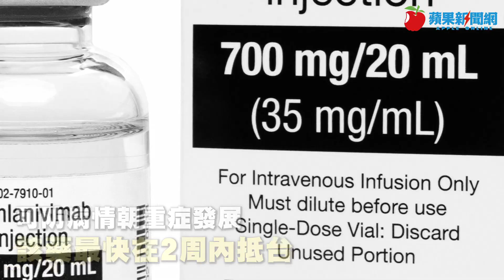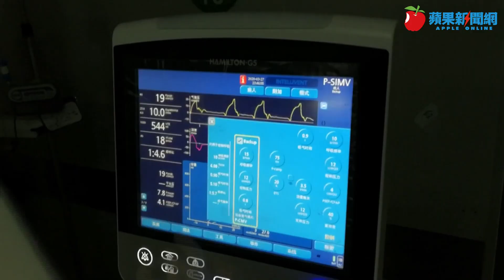讓長輩活下來！指揮中心急購2款救命神器 本周起抵台灣「能救的盡量救」獨家 | 台灣新聞 Taiwan 蘋果新聞網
新冠肺炎疫情嚴峻，中央流行疫情指揮中心昨（6/5）宣布單日確診死亡病例達37人、創新高，如何保住更多病患、尤其是年長者的性命已刻不容緩，對此衛福部次長石崇良說，死亡人數不斷增加，「大家心中都很沉重」，現在只能儘速採購救命藥物、醫材，指揮中心已緊急向國外採購最新抗體藥物及高流量鼻管治療儀，本周起會陸續抵台，「能救的盡量救」。

石崇良表示，指揮中心即將引進的治療藥物，為最新的抗體療法藥物bamlanivimab，主要會用在中度患者，可防病情朝重症發展；該藥最快在2周內抵台，數量可達數千人份。據了解此藥售價超過瑞德西韋。

另石崇良說，目前醫療院所使用的一般鼻管治療儀，其吸氧流量為每分鐘6升，對重症患者恐不敷使用，為此指揮中心在本周就會引進200支高流量鼻管治療儀，吸氧流量為每分鐘60升，效果與使用呼吸器相近，可大幅提升患者吸氧情形。

中央流行疫情指揮中心專家諮詢小組召集人張上淳表示， 指揮中心緊急採購抗體療法藥物bamlanivimab這樣的抗體藥物，是經專家小組經國外使用狀況，確實有些單株抗體藥物已取得美國FDA的緊急使用證明，也證實前期使用後可以避免重症發生，基於國內比較多年長者，因此希望採購這樣的藥物，減少長輩變成重症的風險。

林口長庚兒童感染科教授級主治醫師黃玉成說，國外臨床研究顯示，bamlanivimab在發病後愈快用愈好，使用對象以高風險族群、確診者優先；該藥來台後，年長者、慢性病患者在輕症時可先使用，預期將可減少重症病例。

黃玉成也說，高流量鼻管治療儀在國內較少用，但台大醫院已使用一段時間，操作方式簡單講是把管子放入鼻子內以供應高流量氧氣，而供氧是經加熱且潮濕，可避免積痰；根據國外研究，讓未插管者使用此儀器，可避免插管帶給患者的不適，同時也能降低醫護感染風險。